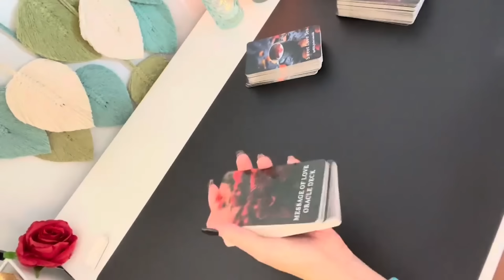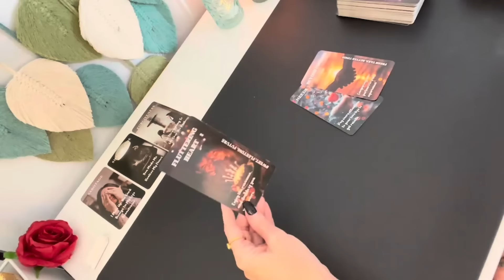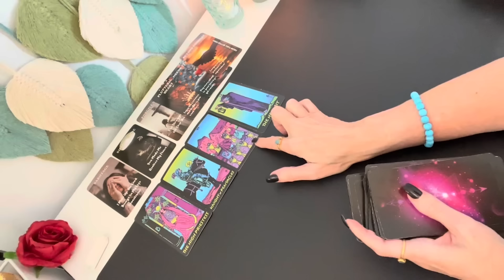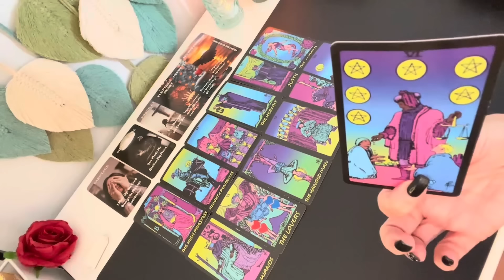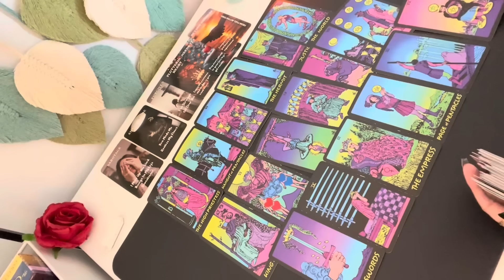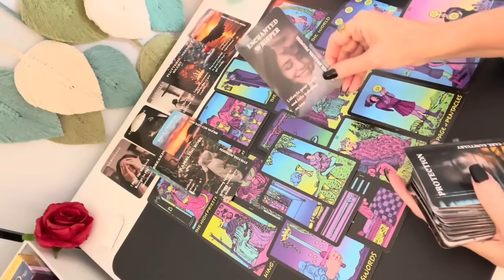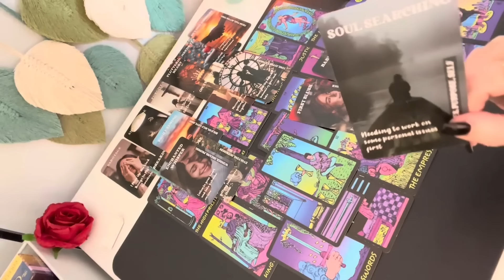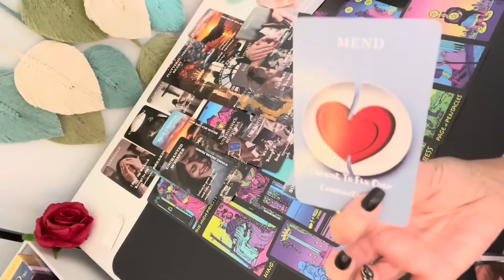💞 Someone Who MESSED UP Wants to Take Action to Repair the Connection! Soulmate Tarot Reading